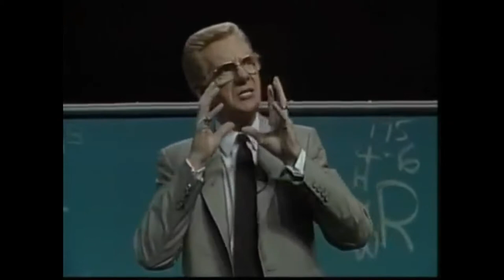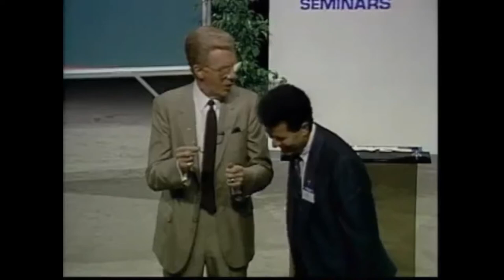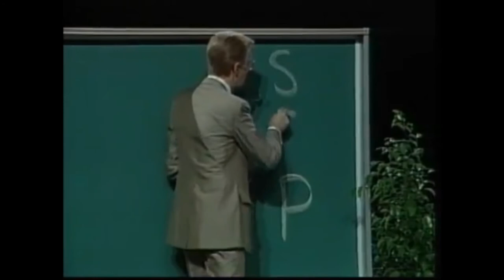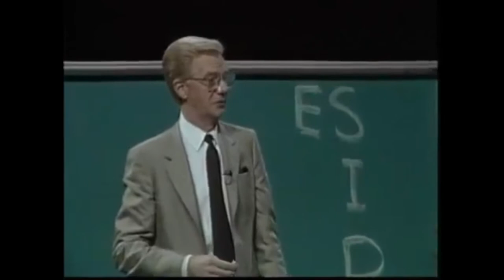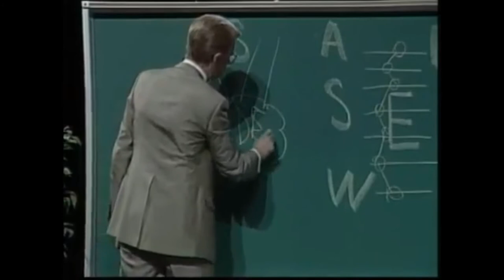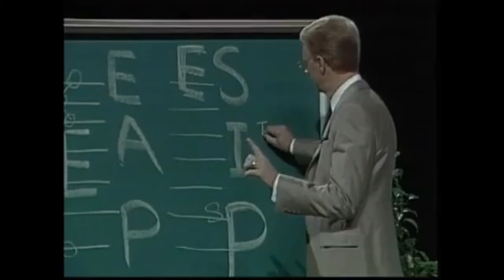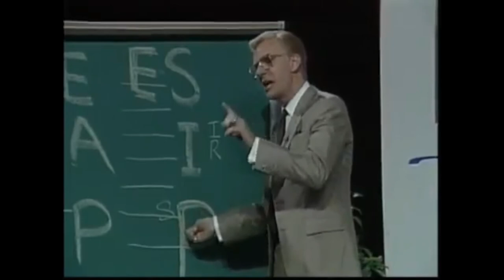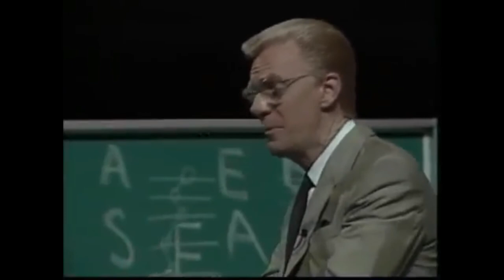Seminar - You were born rich part 3 | Bob Proctor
Seminar that changed my live, I think everyone should watch!
Bob Proctor teaches people how to understand their hidden abilities. In the mid-1970s he started offering motivational speeches and seminars of his own. I was lucky to watch his seminar "You were born rich" on TV long time ago and that seminar was my turning point to get into the world of self-growth and creating in my life what I want.
Bob is one of the world’s biggest Law of Attraction experts.

If you need advice from experts such as tarot readers, numerology, astrology, dream analysis, clairvoyants, angel reading, spiritual guidance, gipsy cards, reiki healing, crystal healing, ect:

Any questions or interests for life coaching?